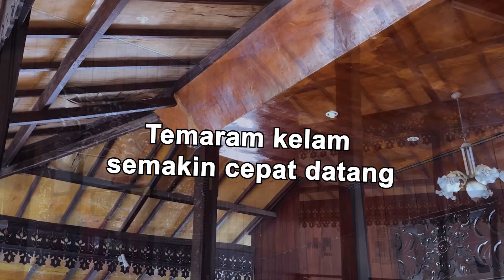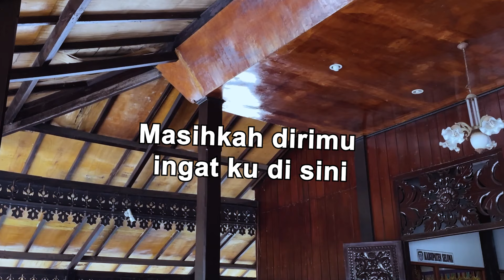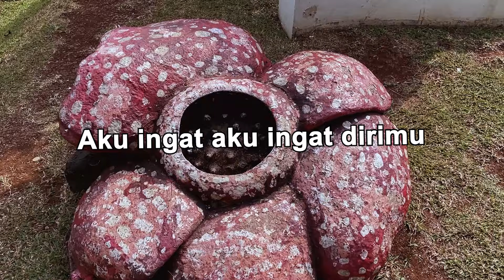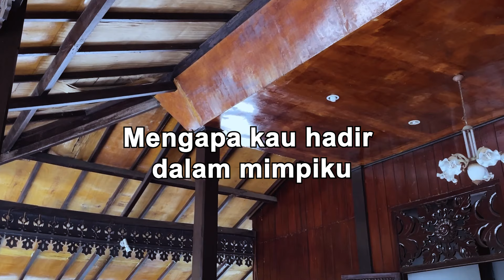Dian Piesesha - Aku Ingat Dirimu (Official Lyric Video)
Sejak awal karir menyanyi di Jeka, Dian Piesesha sudah berkolaborasi dengan produser sekaligus penulis lagu Judi Kristianto. Dan untuk album kedelapan “Pernahkah Kau Berdusta”, Dian kembali membawakan lagu karya produser yang berhasil mengangkat namanya. FYI, lagu “Aku Ingat Dirimu” ini pada 2016 diangkat kembali dan diaransemen ulang untuk album “Aku Ingat Dirimu”.

BLOK M SQUARE Lt. Basement. Blok B 217-218
Jakarta Selatan

Shopee : shopee.co.id/jk_records

Buruan. Sebelum Kehabisan !